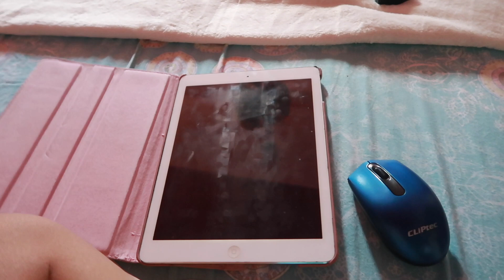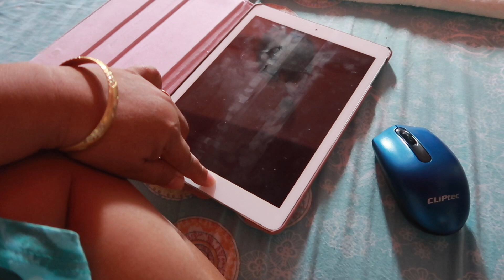Beautiful Life: NA BUDOL NANAMAN AKO: LovelaceVLOH